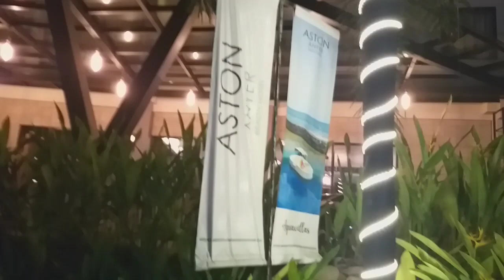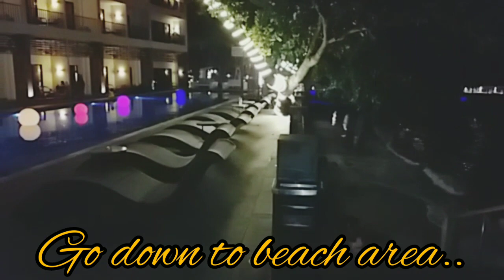Aston Anyer Beach Hotel | night Atmosphere